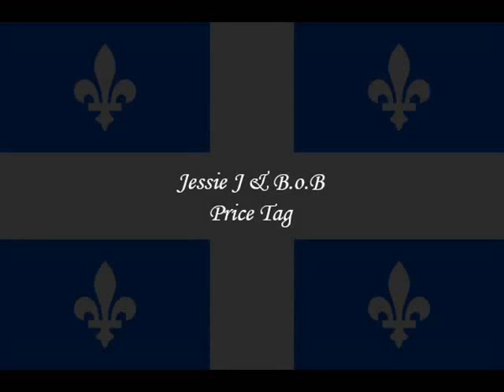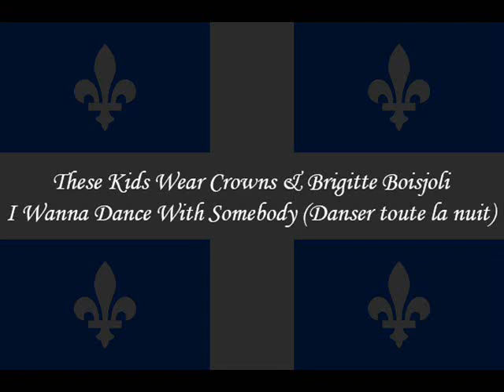La meilleure musique au Québec / Biggest hits in Quebec (2011)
Les chansons ayant atteint le premier rang des palmarès au Québec pendant l'année 2011
(francophone + anglophone/allophone)

All the songs that have reached the #1 position in Quebec charts during the year 2011